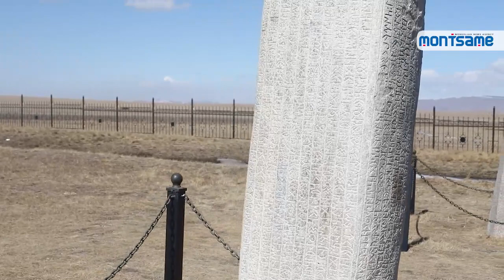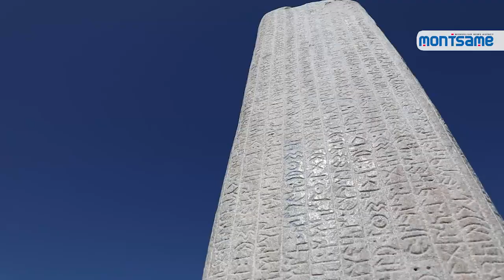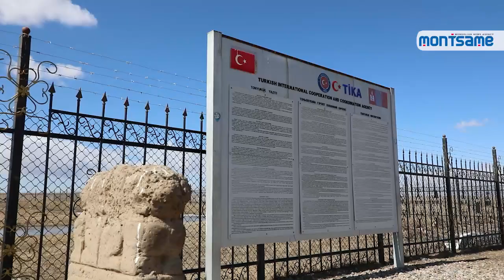The 1300 year old Stele of Tonyukuk the Wise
A memorial complex consisting of the stele of Tonyukuk the Wise, who served as an advisor to three successive khans of the Turkic Khaganate, and a place of sacrifice is located northwest of Bayantsogt Mountain in Erdene soum, Tuv aimag, and 66 km southeast of Ulaanbaatar city. The complex is put under special protection.

Alongside two inscriptions, there is an engraved stone platform, a kurgan stelae with its top part broken, small standing stones, pottery, bricks, and an irrigation system located at the site.

Due to being worn down by years of exposure to the wind and sun as well as damages, some parts are noticeably darker. There are 62-rowed inscriptions on 8 sides of the two monuments. For instance, while the 217-cm-tall first inscription monument has 37 rows of inscription, the second one that stands 243 cm tall has rows 38 to 62.

With the inscription saying, “But should a people, ruled by a kagan in any land whatever, have only worthless men [at its head]  what misfortune would it not be for it. For the Turkish Bilge kagan’s people, I have had this written. I the wise Tonyukuk,” it proves that the inscriptions were made when he was still alive. Researchers have also found that the inscription tells about the social situation of that time from Tonyukuk’s viewpoint.

Born of the Ashina noble family from which most powerful aristocrats and noblemen of the Turkic Khaganate were originated, Tonyukuk the Wise lived between the years of 646 to 732. After serving as an advisor for Qapaghan Khan and Kutulug Khan, he continued to work under Bilge Khan until his death at the age of 86. The Turkic Khaganate (or the Gokturk Khaganate) was a ruling Empire in Central Asia in 552-745.

Researchers have been conducting studies on the stele of Tonyukuk since 1897. It is believed that the monument was erected between 720 and 734.
In the framework of a TIKA project on the protection and restoration of Turkic monuments in Mongolia, fences have been constructed for the 1300-year-old stele’s complex, providing protection.